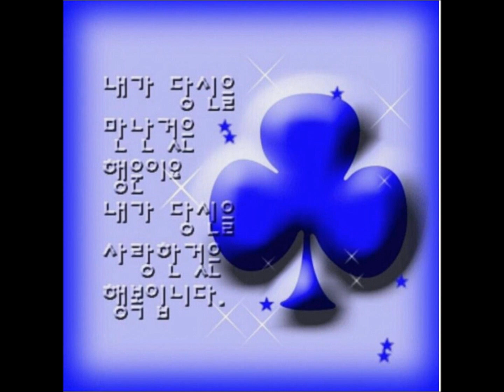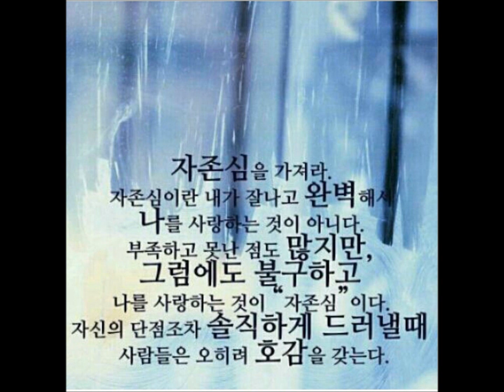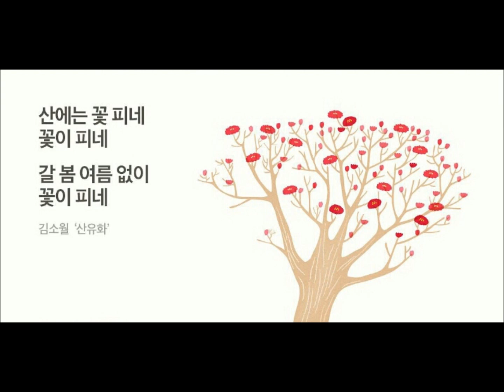내안의 낙원 이사벨 (서가의 서)